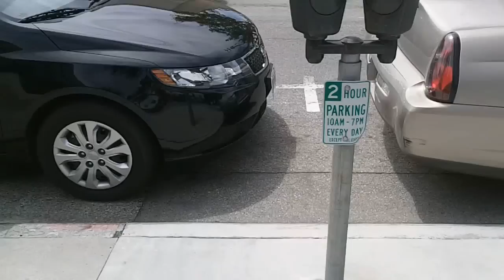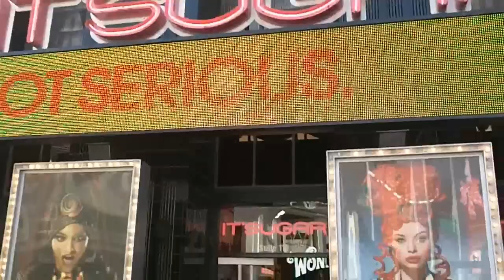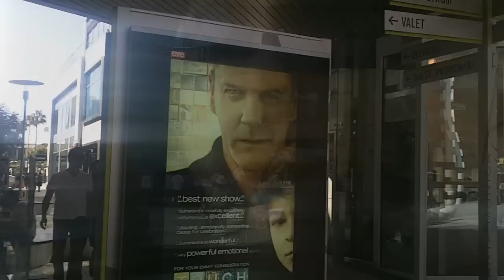►California Trip! Jellyfish & Parking Tickets◄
Favorite discount websites!